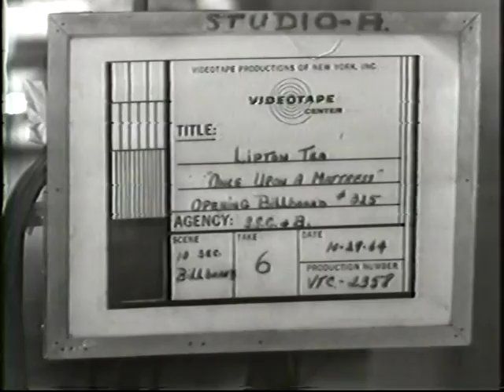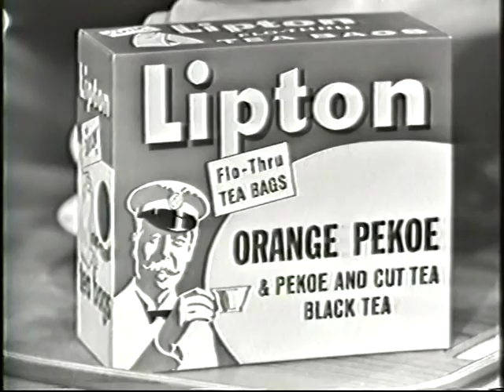Once upon a Mattress 1 1964 tv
From my own vaults. A rare 64' TV prod. "mattress". With more Classic Jack Gilford and Making her start  a very young Carol Burnett. I am not a big fan of the recent version I always recommend people get well saturated with the orig. 59' off bdway. version a few remain in this cast. They chose two songs I never liked, and took out two  that were classics. if you want to skip to the actually start its at 3:10? vintage lipton tea ad  is at the start